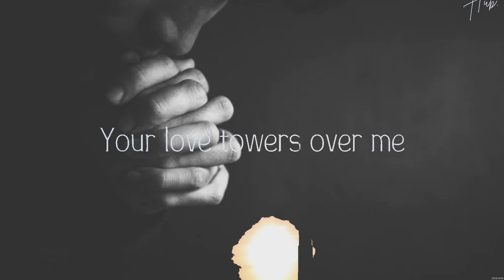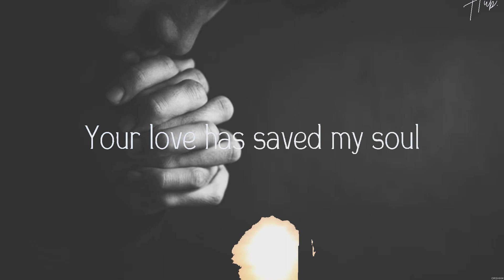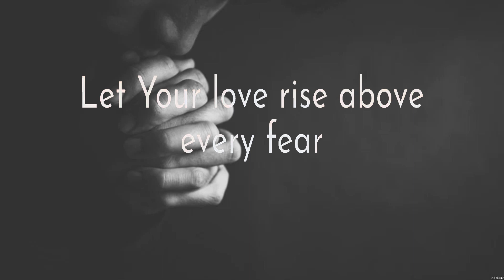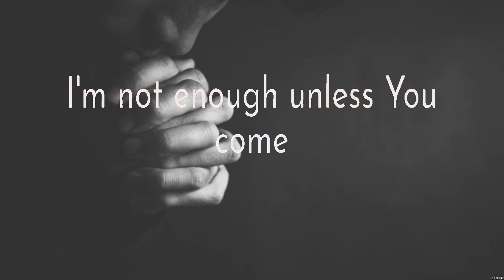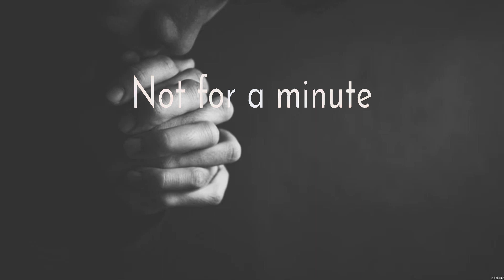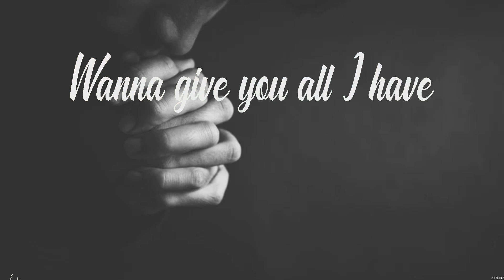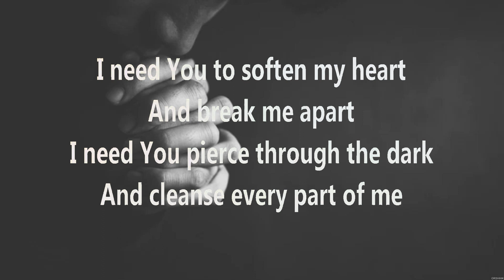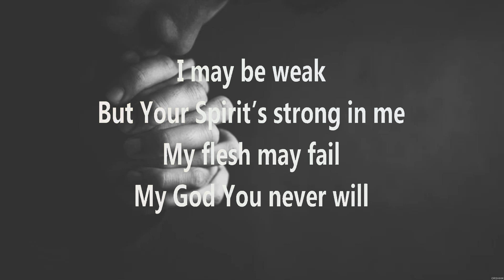Hillsong Young & Free - Gracious Tempest (Lyrics) Elevation Worship, Newsboys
1. Hillsong Young & Free - Gracious Tempest
2. Elevation Worship - Here Again
3. Newsboys - Live With Abandon
4. Elevation Worship - Give Me Faith

GraciousTempest HillsongYoung&Free Lyrics